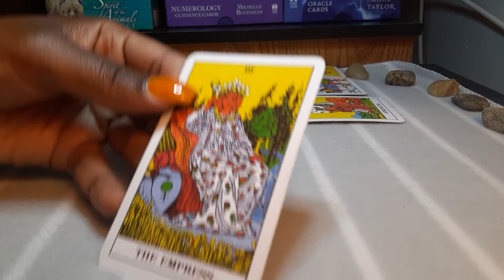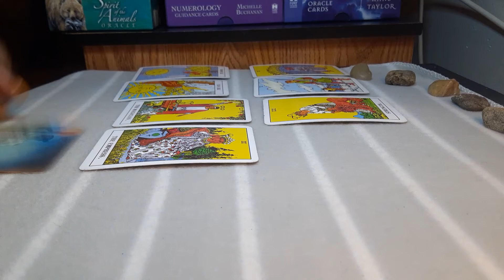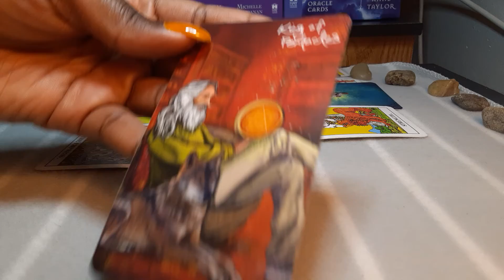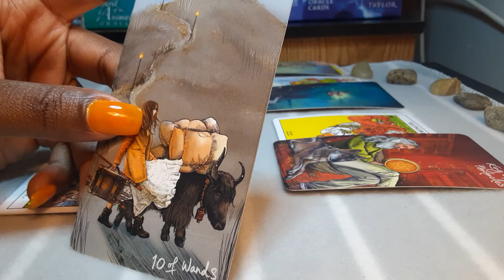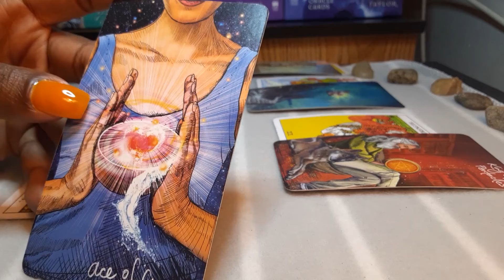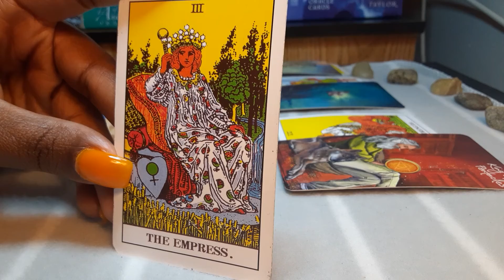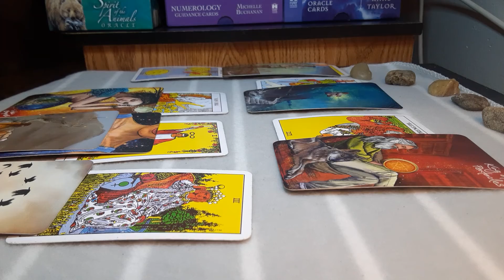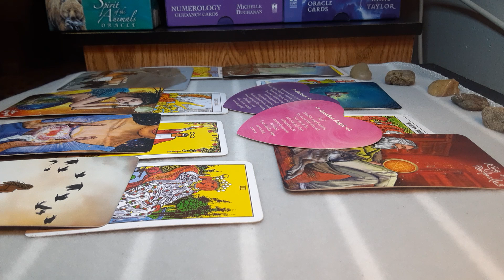Virgo- There's nothing like the real thing...finally someone who matches your energy